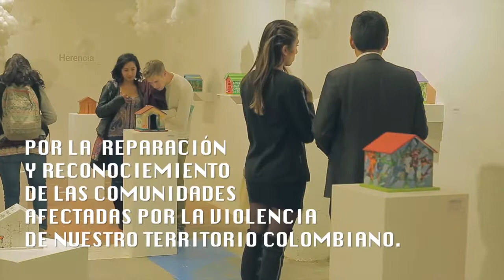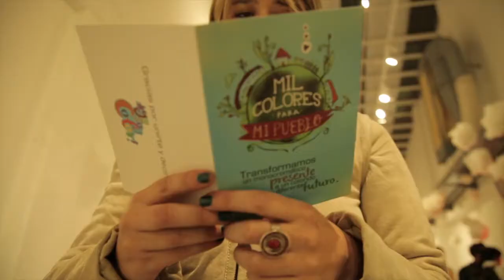La galería Herencia verde abre sus puertas a la paz